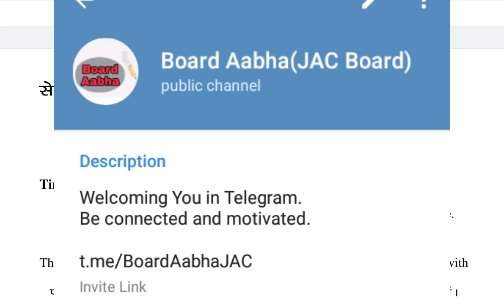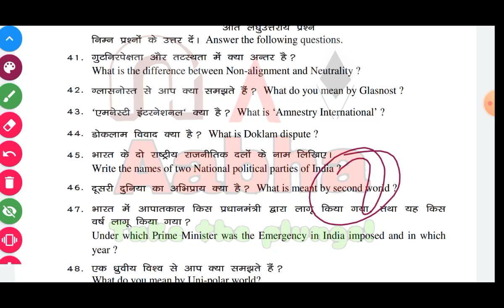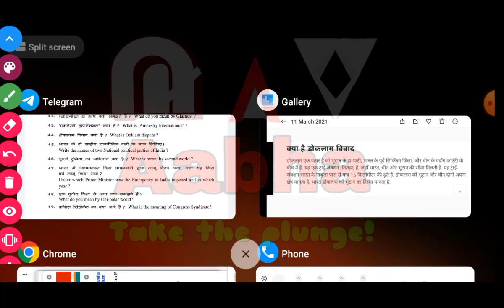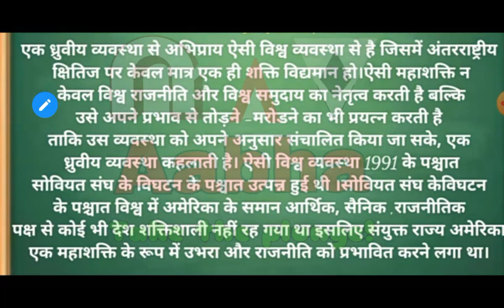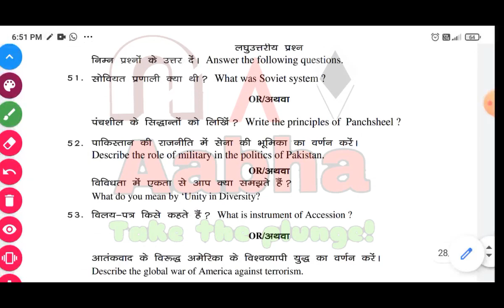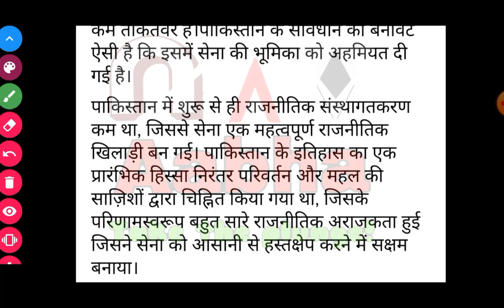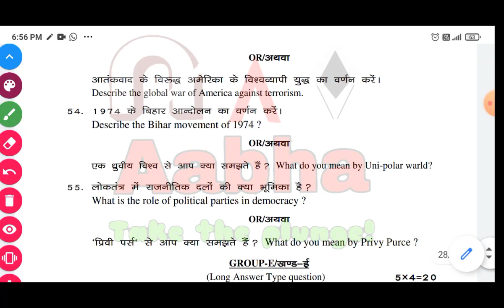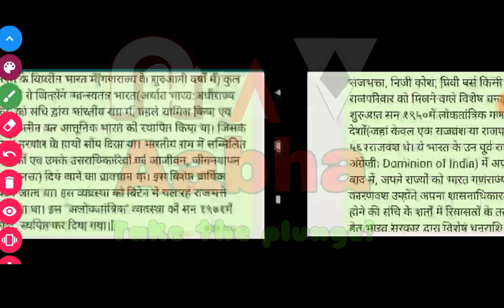Political Science Model Paper 2021 Solution JAC Board Jharkhand || JAC Political Model Paper Answers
Political Science Model Paper 2021 Solution JAC Board Jharkhand
JAC Board Political Science Arts Model Paper Solution 2021
Class- 12th/Intermediate
Subject -- History
Model Test Paper 2021
JAC Board(Jharkhand Board)

jac matric inter exam date 2021
Jac board matric inter model paper 2021
Jharkhand Board New Exam Pattern 2021
jac board new update,jac new syllabus 2021
Jac board english model test class 10 solution 2021
JAC Board class 10 class 12 model test paper 2021 solution
JAC Board 2021 Model Test Paper Hindi

JAC Board Class 12th Physics Model Test Paper solution 2021
JAC Board Class 12th Maths Model Test Paper solution 2021
Class 12th Jharkhand Board Maths Model Test Paper Solution 2021

12th Political Science Model paper 2021
inter political Science Model paper 2021

jac model question paper kaise download Kare 2021 class 12
jac 12th model question paper download pdf
jharkhand board
jac
jac board
jac class 12 model question paper 2021
jac board 12th model question paper 2021
jharkhand board 12 model question paper 2021
jharkhand board
jac
jac board
Jac Board class 12 math set 2 solution
Jac board class 12 model test paper math set 2 solution 2021
Set 2 math class 12 jac board model test paper solution
Math set 2 Model test paper jac board solution 2021
Jac board class 12 math model paper set 2 solution 2021
JAC Board Class 12th Model Paper Solution.
JAC Board physics Model Question Paper Solution Set 2
Class 12th Physics Model Question Paper Solution Set 2
Class 12th Math Model Question Paper Solution Set 2
Class 12th Chemistry Model Question Paper Solution Set 2
Class 12 Rajniti Shastra Solution JAC Board Jharkhand
Class 12th History Model Question Paper Solution
Class 12 political science model question paper solution
jac board 12th Political Science model paper 2021 l jac board 12th model paper solution 2021